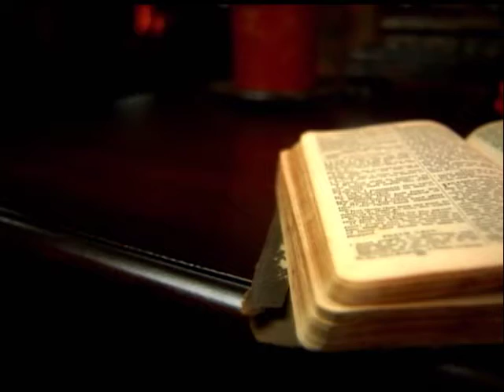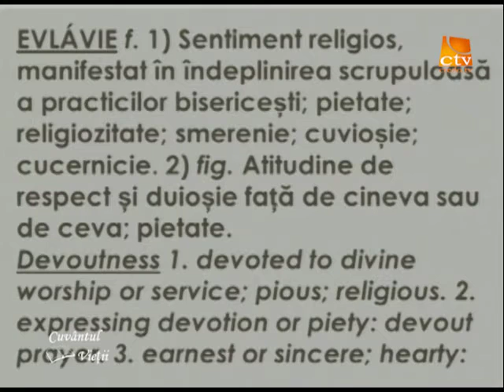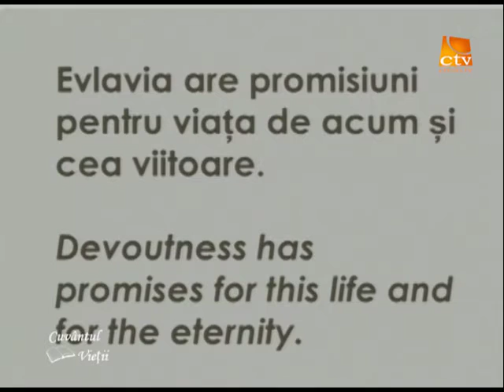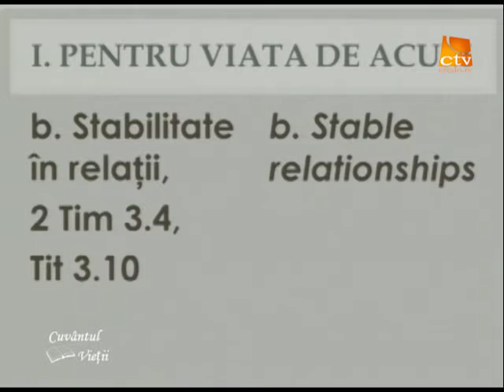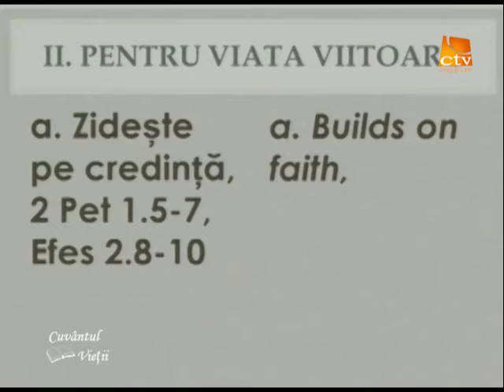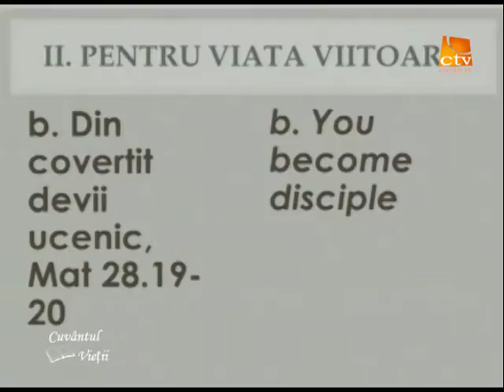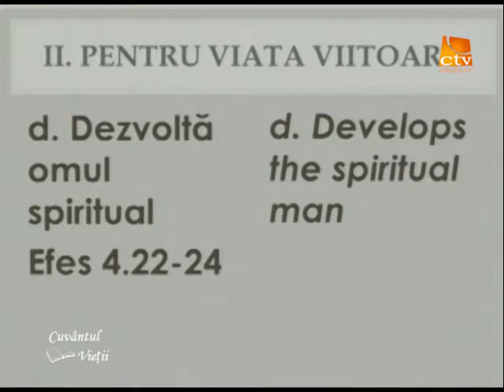Cuvantul Vietii - Evlavia:Comoara pierduta?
Evlavia:Comoara pierduta?